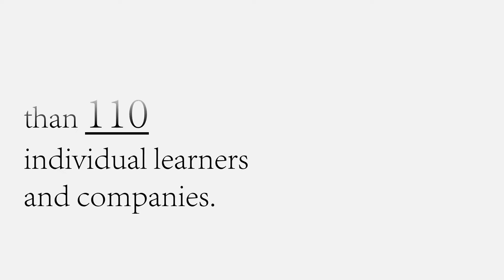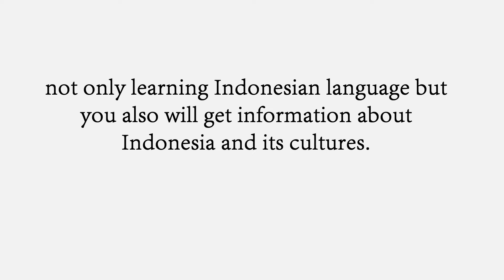Learning Indonesian Language In Cikupa | 0823 1187 3435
Guided by professional teachers

Guru Les profesional Indoles siap datang ke rumah/apartemen/kantor/janjian di tempat dan waktu yang Anda tentukan sendiri Untuk area Jakarta, Bekasi, Tangerang, Depok Bogor dan sekitarnya.
Untuk info lebih jelas tentang Les Privat Bahasa Indonesia untuk orang asing
Hub : 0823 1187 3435 | 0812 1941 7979 | WA : 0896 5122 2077

Indoles juga menyediakan program les yang lain :
- Les Bahasa Inggris
- Les Bahasa Indonesia Untuk Orang Asing
- Les Bahasa Jepang
- Les Bahasa Mandarin
- Les Bahasa Korea
- Les Bahasa Arab
- Les Mengetik 10 Jari.
- Les Mengaji
- Les Renang (segala usia)